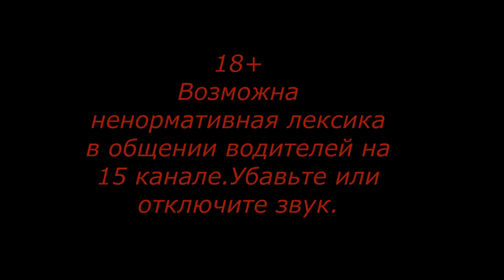Москва Севастополь Финиш Видео о маршруте